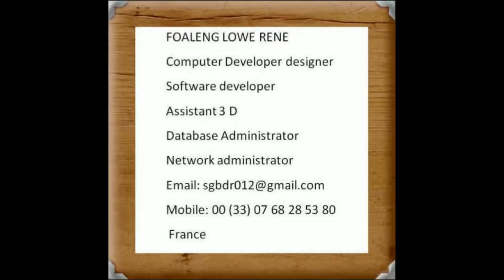Youtube audio library music. Prelude No11. Chris Zabriskie. Classical Music Piano quiet